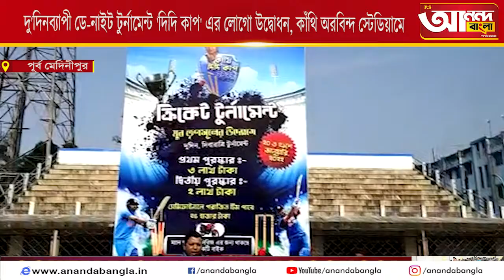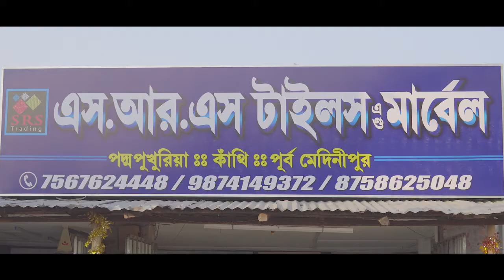দু'দিনব্যাপী ডে নাইট টুর্নামেন্ট 'দিদি কাপ' এর লোগো উদ্বোধন, কাঁথি অরবিন্দ স্টেডিয়ামে